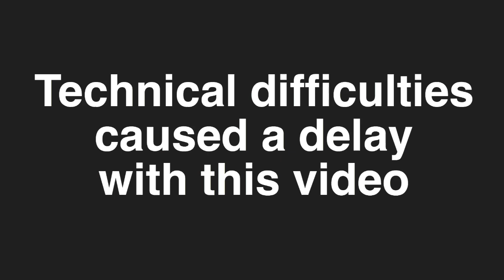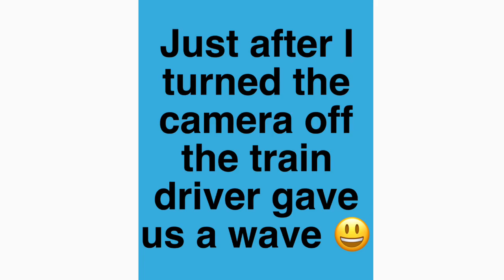BLACKBERRY PICKING | BOLHAM FAMILY ADVENTUES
Daddy, Paige, Elliot and Oscar went out for a few hours blackberry picking and having fun at the park.

Hey guys, welcome to the Bolham family channel. We are a large family of 7 and live in the u.k. our family consists of the following gorgeous darlings.
Mummy b, daddy b, joshy b, daisy b, paigey b, Elliot b & Oscar b. The children’s ages currently (april 2018) range from 3-16 years of age.
We aim to provide videos of fun activities/challenges/unboxings/hauls/cooking & im sure much much more.
We are a crazy/bonkers/nutty family and if your easily offended, would suggest that this channel is not best for you because we wouldn’t want to offend anyone.
Also, anything that we review or share an opinion with is purely our own feelings and interpretations and fully understand that others may disagree.
We are all human and deserve the right to form our own opinions.